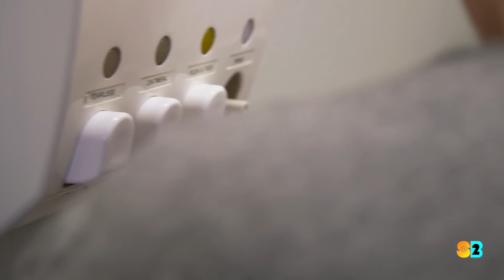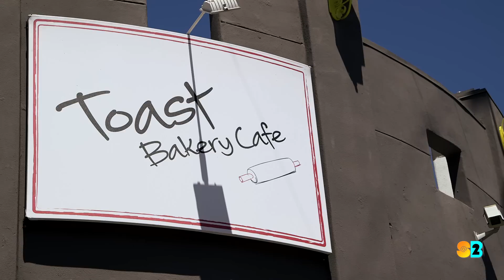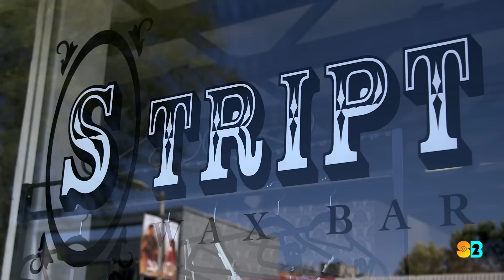You Were Like My Sister | Season 2 Episode 18 @SummerBreak 2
Ray and Zaq learn some dog grooming skills. Dash and Jacob get wardrobe advice from Parham. Ray and Josie go on a romantic dinner date. Parham gets his back waxed. Kitty and Josie decide to end their friendship after a dramatic fight.

About @SummerBreak: @SummerBreak follows a group of LA kids living out loud on the beaches of Southern California for their final summer together. Experience the drama as episodes are posted on Tuesdays, Thursdays, and Sundays.